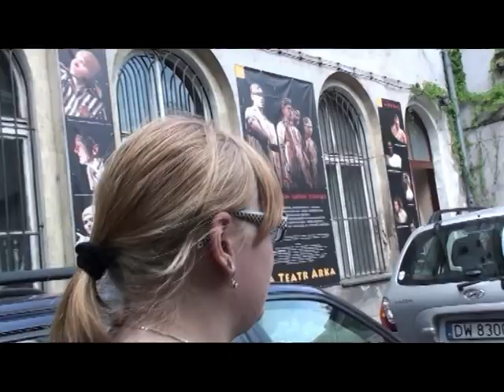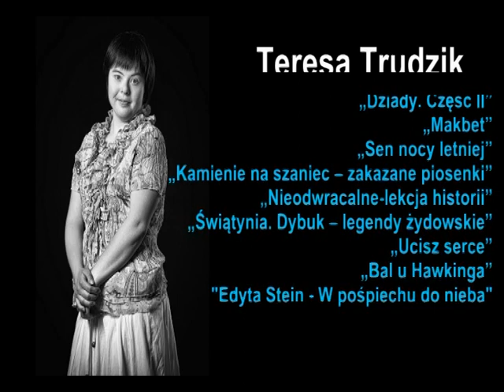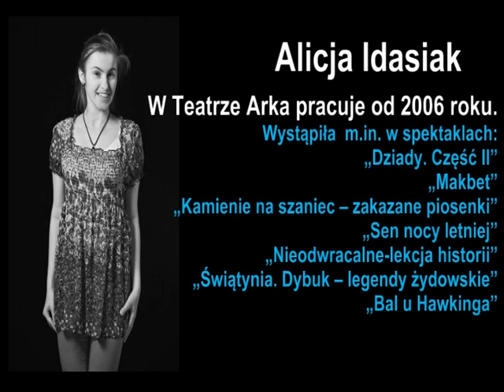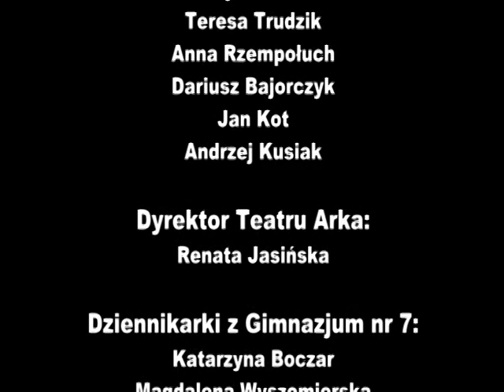Film dokumentalny "Pozory mylą"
"Pozory mylą" - film dokumentalny mówiący o niepełnosprawnych artystach Teatru Arka we Wrocławiu, który zdobył Grand Prix na II Powiatowym Uczniowskim Festiwalu Filmowym OSTARY 2012.

Film został przygotowany przez ekipę TVG7W: Damiana Pawlaka, Kamila Teodorowicza, Katarzynę Boczar i Magdalenę Wyszomierską.